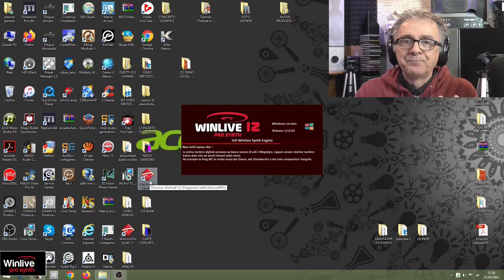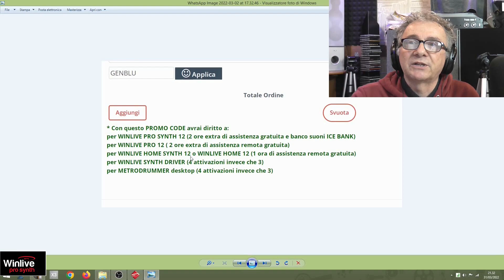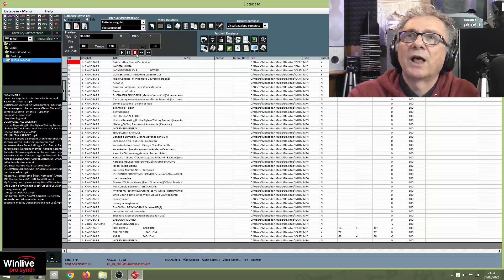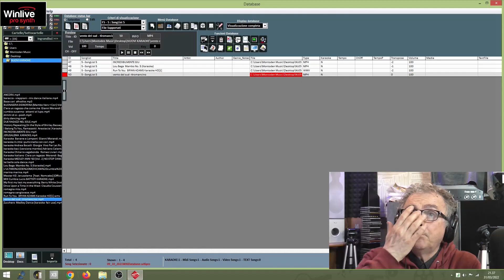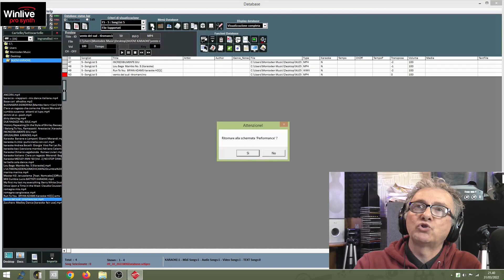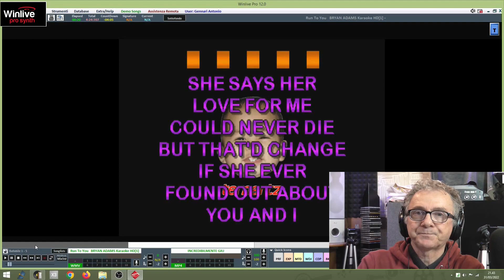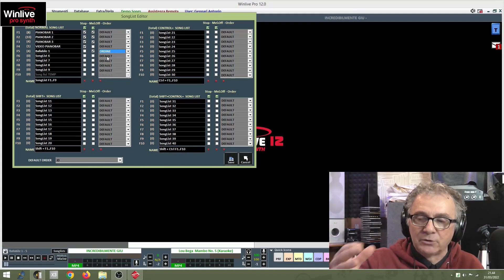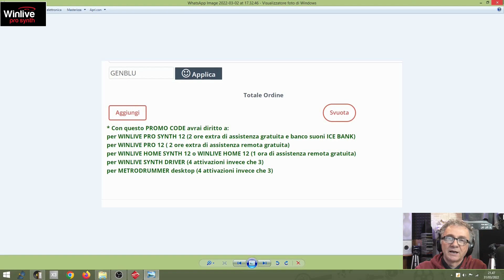Winlive pro 11 e 12 - Tutorial Song List con Database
Importanti sono le nuove sonorità e suoni contenuti nel pacchetto Ice Bank.
Ecco il link del sito Promusic Winlive:
Il mio codice per ricevere il pacchetto ICE BANK e le ore di assistenza tecnica: GENB14